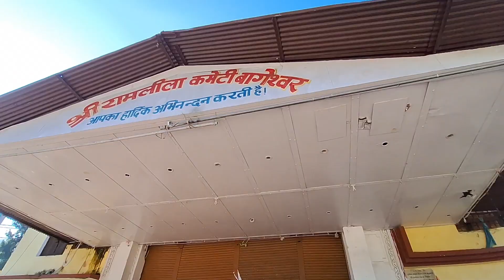|मंदिर में विराजमान हुई नंदा सुनंदा की मूर्तिया| |Mandir mein virajman Hui Nanda Sunanda|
mandir mata ki murti ma maya,
dhari devi mata ka mandir,
mundal mata ka mandir,
mundeshwari devi ka mandir,
mukti narayan temple nepal,
maa nanda sunanda ki kahani,
badi mata ji ka mandir,
garhwali mata ka mandir,
mundal mata mandir,
hariyali devi temple uttarakhand,
nanda Sunanda ka mela
nanda devi ka mandir,
nanda sunanda ki kahani
nanda Sunanda#
o Nanda sunanda tu dien hue jaaye #